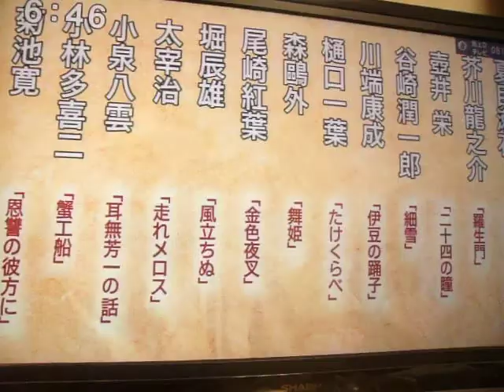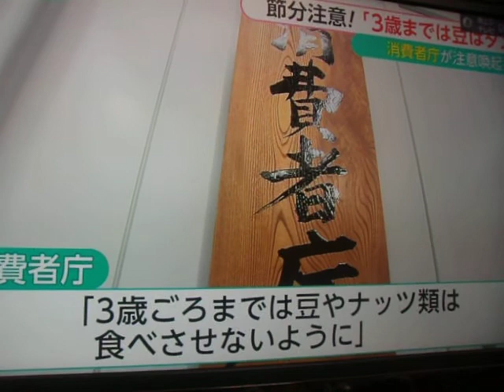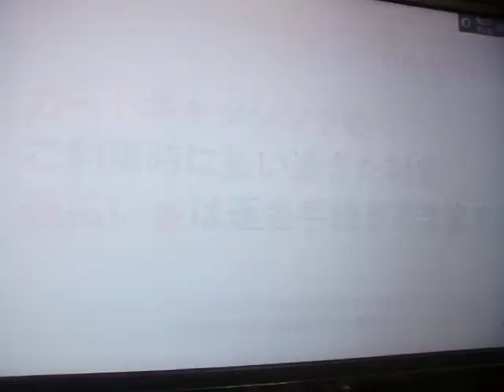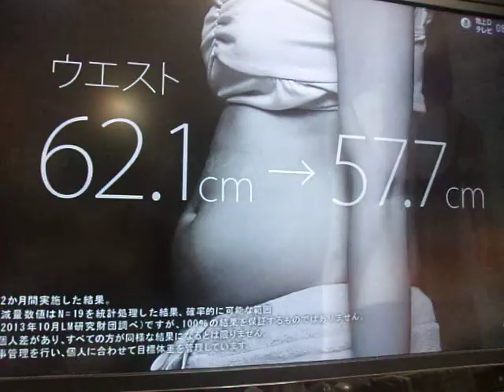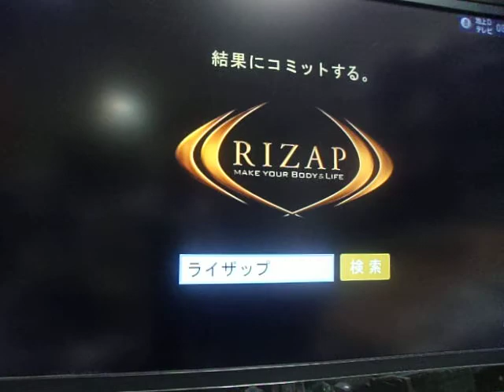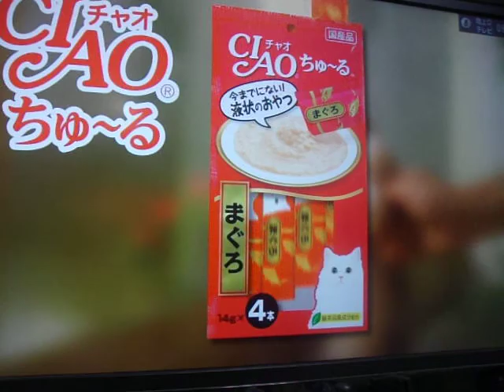GEDC1805 2016.02.03 TV 大統領選 アイオワ州党員集会